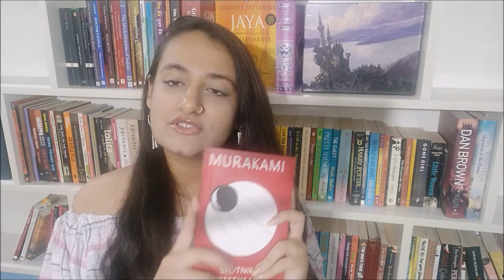Sputnik Sweetheart | REVIEW